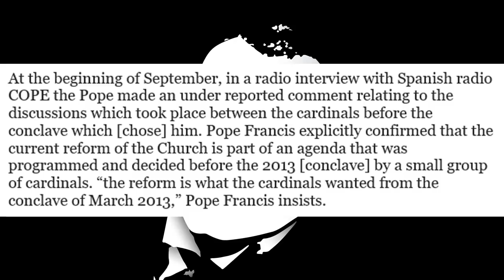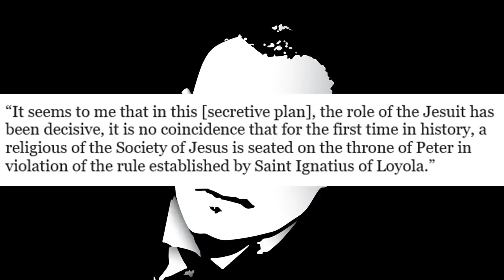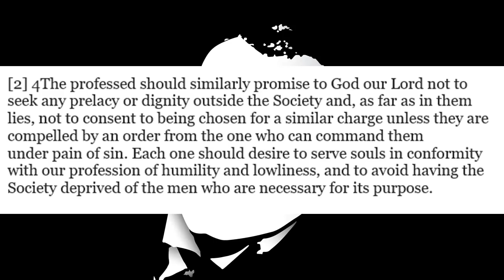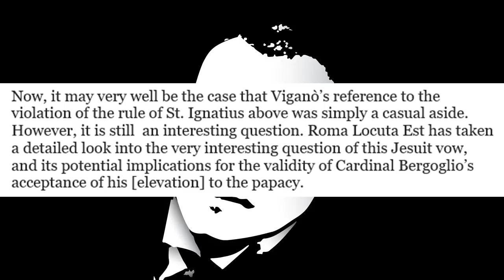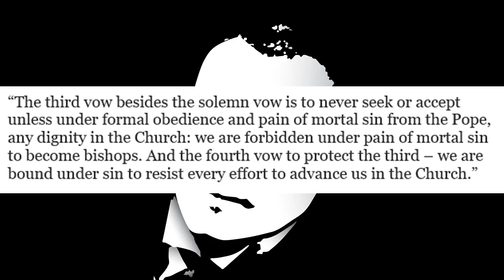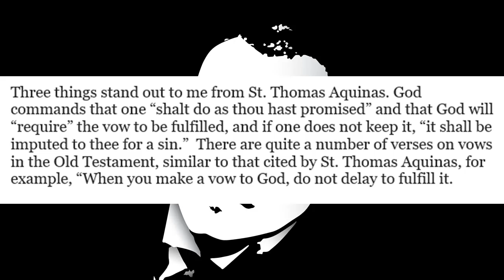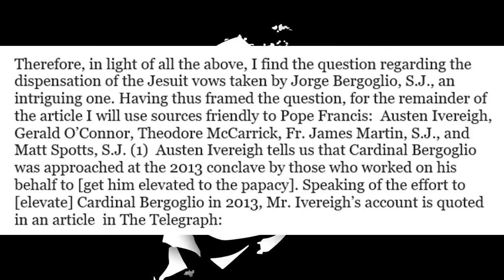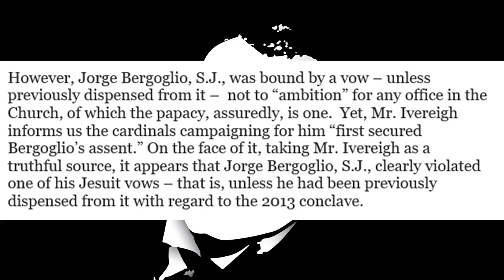Vigano: Francis Is An Oath Breaker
Archbishop Vigano is back, with a thoughtful but hot take on Francis that few have made yet.

Physical Mail:
Anthony Stine
Shawnee, OK
74802

anchor.fm/anthony-stine

+JMJ+